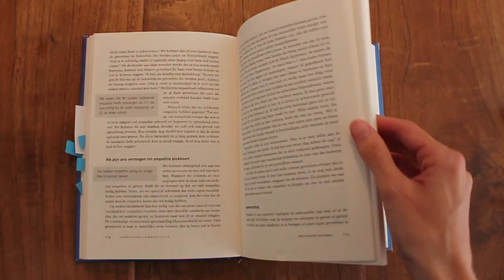NVC Book Review Lucy Leu - Nonviolent Communication Companion Workbook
subtitles: Ellen Jansen